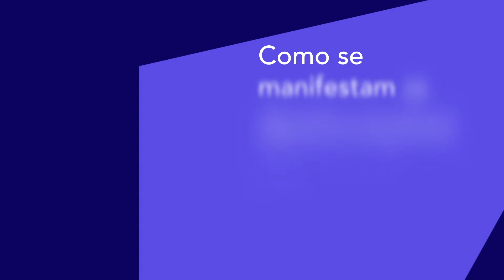Richard Aldington - Verbetes Ulyssei@s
Poeta, romancista, tradutor, biógrafo, editor, autor de uma vasta obra, Richard Aldington é sobretudo conhecido, fora do Reino Unido, por ter sido um dos três autores do Manifesto Imagista, de 1912. Conforme testemunho autobiográfico, a “descoberta” de Portugal ocorre em 1910, quando ouve falar na implantação da República e na deposição da monarquia.

Ulyssei@s, é uma enciclopédia digital sobre Escritores e outros Criadores, que se tem dedicado ao estudo das diferentes vertentes culturais e literárias da “deslocação”.